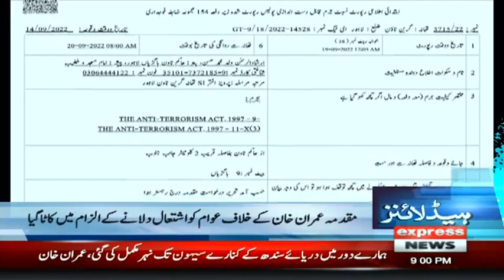Political Activities Still On The Rise Despite Devastating | 19 September 2022 | Express News | ID1P